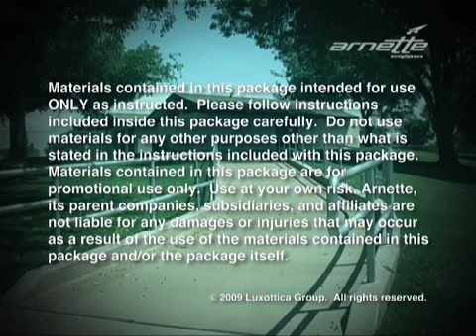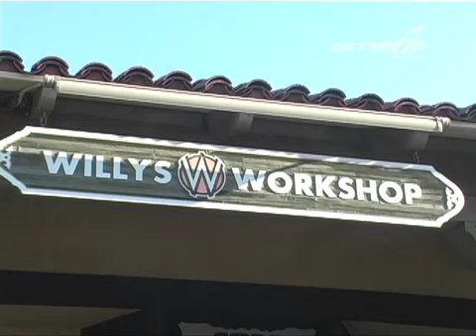Arnette Gorilla - Kickflip